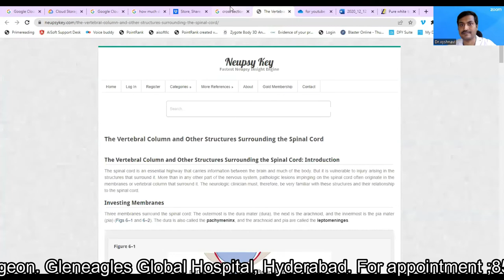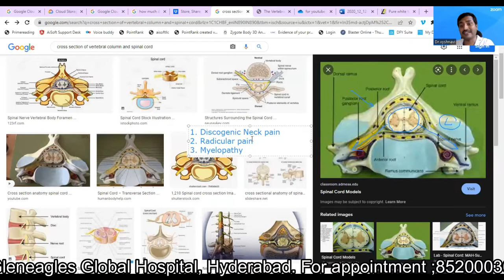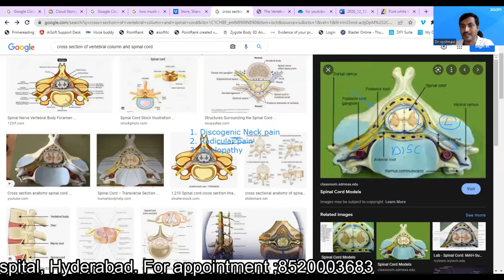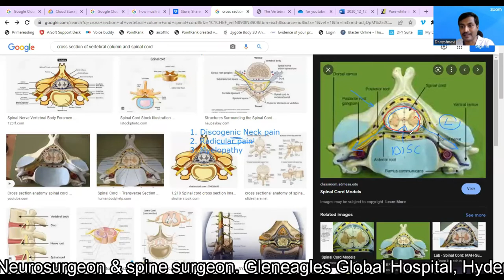Discogenic neck pain how many will require surgery- Best neurosurgeon training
Dr.Kalyan Description